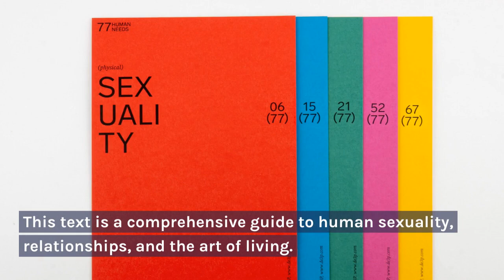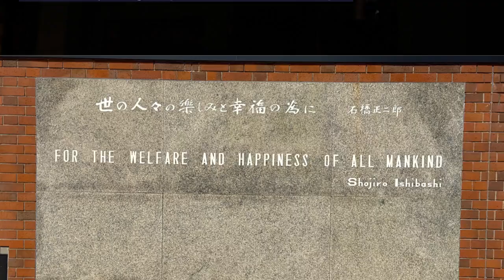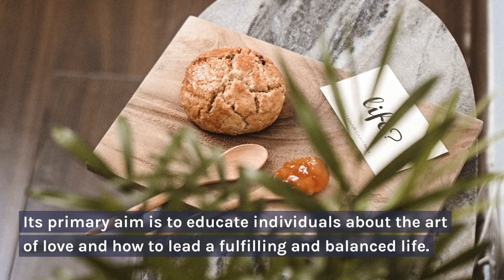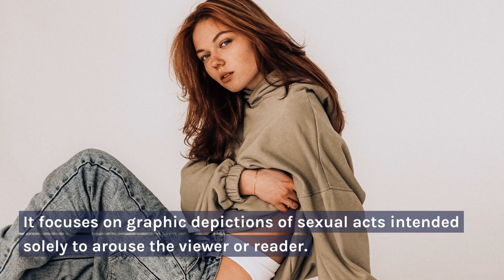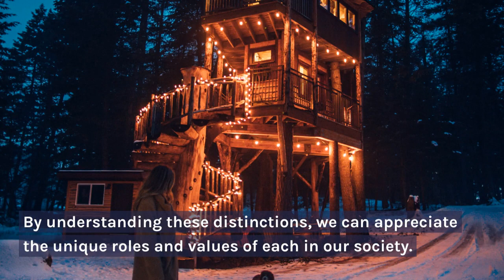The Terms "Kamasutra" And "Pornography" Are Often Used Interchangeably In Popular Culture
It's important to clarify that the terms "Kamasutra" and "pornography" are not synonymous, and they represent distinct concepts with different cultural and historical contexts.

Kamasutra:

The Kamasutra is an ancient Indian Sanskrit text that dates back to the 2nd century or earlier. It is attributed to the sage Vatsyayana and is primarily a guide to human sexual behavior and relationships.
The Kamasutra covers a wide range of topics, including courtship, relationships, and different sexual positions. However, it is not solely a manual for sexual techniques; it also addresses aspects of a well-rounded life, including ethics, love, and family.
Pornography:

Pornography refers to explicit sexual content created with the primary purpose of arousing sexual desire. It can take various forms, including images, videos, literature, or other media.
Unlike the Kamasutra, which encompasses a broader discussion of human relationships and life philosophy, pornography tends to focus exclusively on sexual acts designed to stimulate erotic feelings.
While both the Kamasutra and pornography involve discussions of sexuality, they serve different purposes and have distinct cultural and historical backgrounds. The Kamasutra is rooted in ancient Indian philosophy and provides guidance for a holistic and fulfilling life, while pornography is a modern concept primarily intended for sexual arousal.

Using these terms interchangeably in popular culture can lead to misunderstandings and misrepresentations of their respective meanings. It's crucial to approach discussions about sexuality with cultural sensitivity and an understanding of the historical context in which these concepts originated.